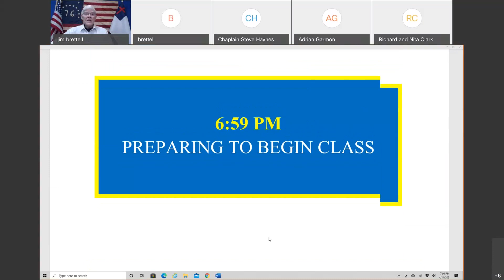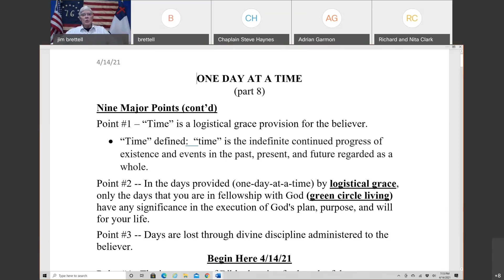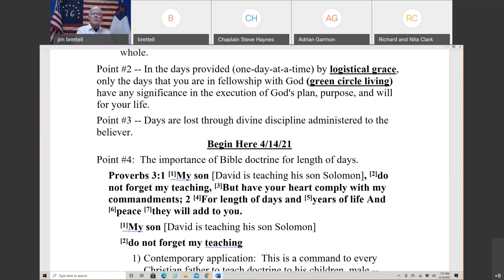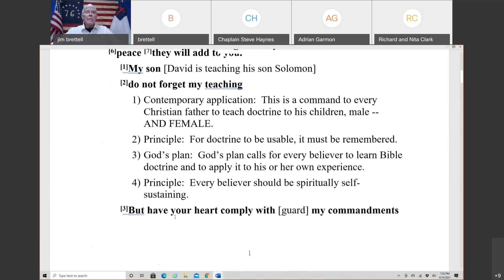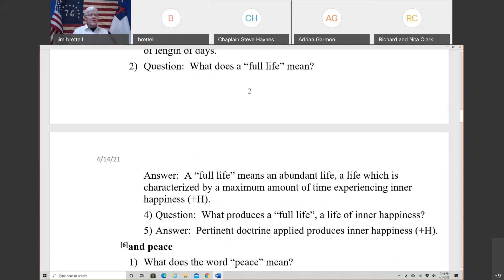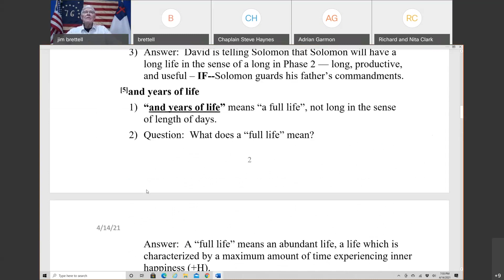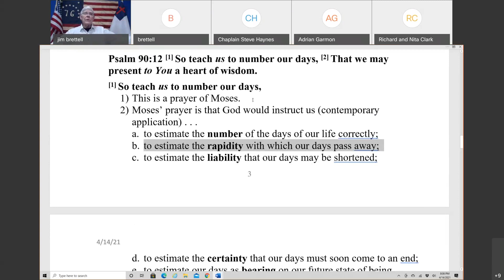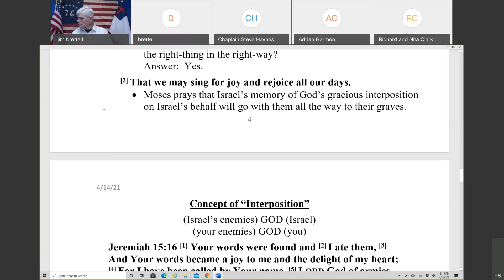April 14, 2021, One Day at a Time (part 8)